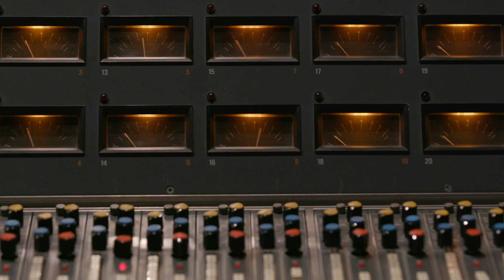Julien Brody - Hope/Espoir - Trailer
Julien had to cancel his shows this year. Hope was created in support of our health professionals and especially for our elders devastated by the pandemic. At 14 years old, Julien put together classical songs chosen just for you. Julien hopes to bring some light in these dark times.

Cette année Julien a annulé ses spectacles. Son concert Espoir est créé en soutien à nos aïeux et aux premiers répondants affectés par la pandémie. Julien, à 14 ans, vous fait découvrir son nouveau répertoire choisi pour vous. À sa façon, Julien veut offrir un peu d'espoir en ces temps difficiles.